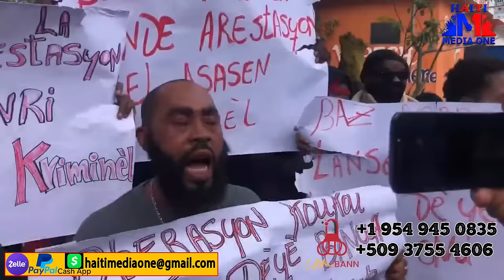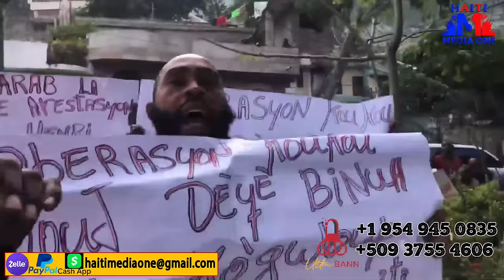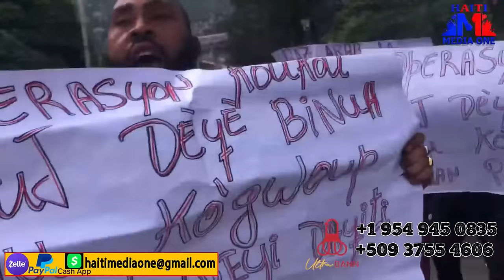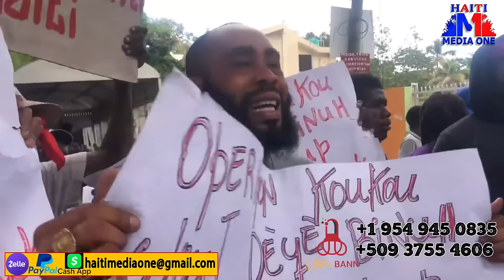Ajan Utag Manke Touye Neg Arab La, Plizye Solda Ameriken Rantre Ayiti